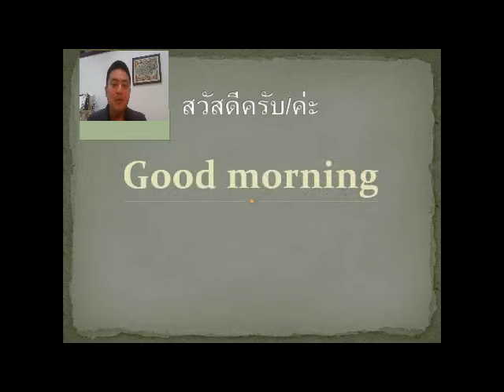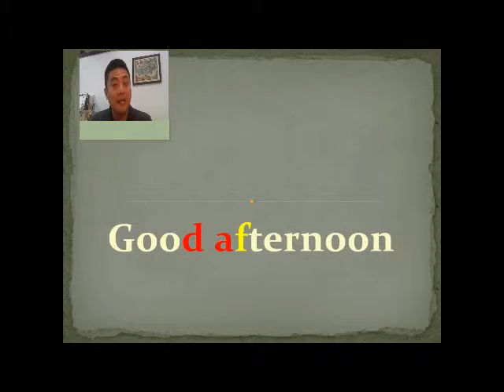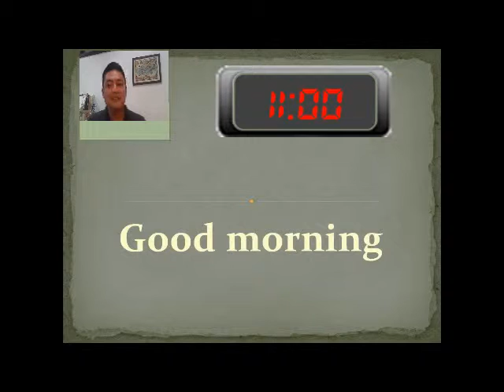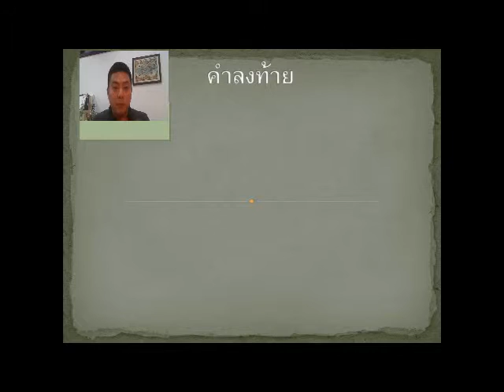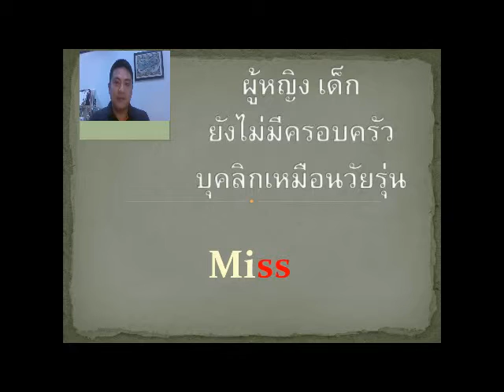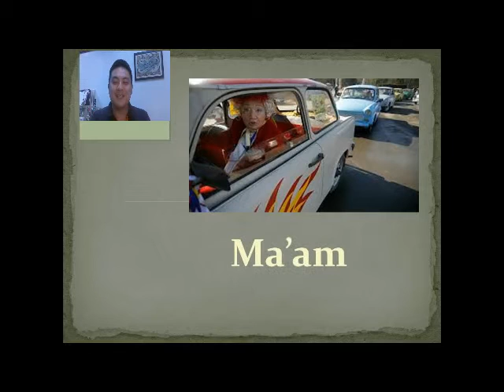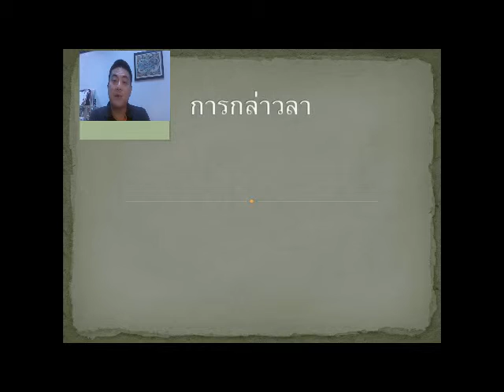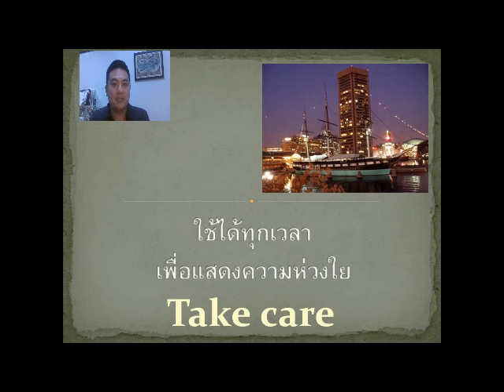English Salon by Master Pong 1 Greeting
Online English class for Sa Kaeo Provincial Police, Thailand
หลักสูตรพัฒนาการใช้ภาษาอังกฤษเพื่อการปฏิบัติงานของข้าราชการตำรวจจังหวัดสระแก้ว โดย พ.ต.ท.ปองพล เอี่ยมวิจารณ์ รองผู้กำกับการฝ่ายกิจการการฝึก